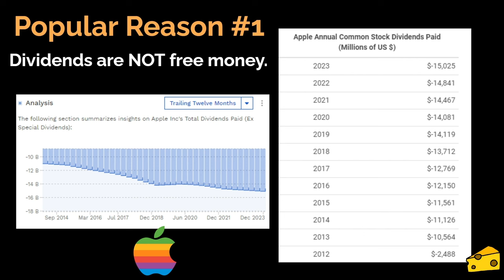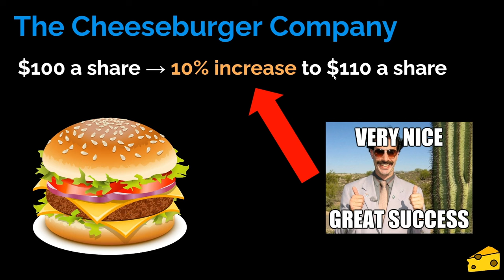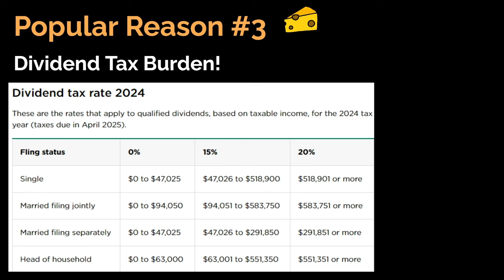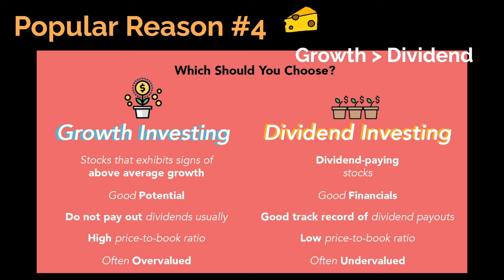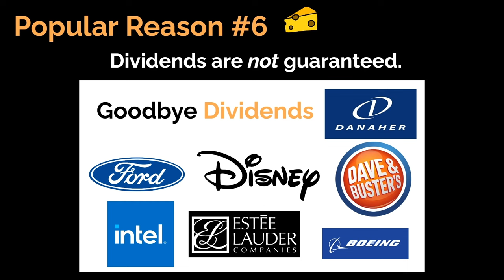Why Dividends Don't Work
I had some time to reflect and I thought about why Dividend Investing does not work. So I compiled a list of popular reasons people say to dismiss the idea of dividend growth investing. A dividend response to all the claims will be compiled into a video response (soon)!

why dividends dont work
why dividend investing doesn't work